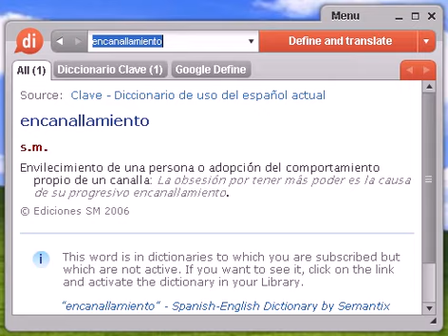Definición de encanallamiento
encanallamiento, diccionario, definición, significado, español, castellano, dixio, encanallamientos